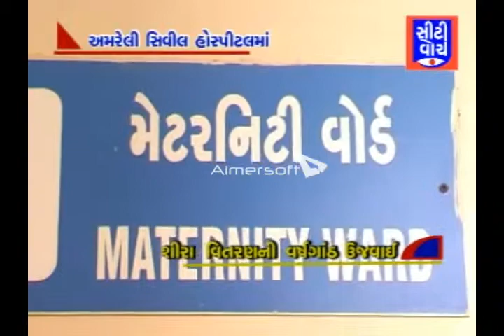amreli sivil ma shira vitran yojayu